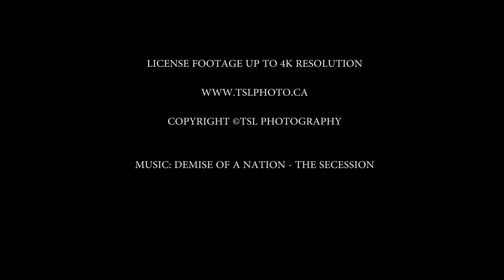TSL Photo | TIME LAPSE Show Reel | 2017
After taking over 20,000 photos, this video is the culmination of time lapse footage from across Canada and the USA. Two years of early mornings and late nights working hard to improve the quality of the time lapses I've been producing while attending University full-time, I'm proud to finally share the final product.

 Please watch in HD/4K with headphones or good speakers for best experience.

Soundtrack: The Secession - Death Of A Nation

Equipment list
Camera Gear
Nikon D610 Full-frame camera.
Nikon D850 Full-frame camera.
Nikkor 14-24mm f/2.8 Wide angle lens.
Rokinon 14mm f/2.8
Nikkor 50mm f/1.8 FX.
Nikkor 70-300mm f/4.5-5.6

Motion Control
SYRP Genie + 3N cable
SYRP Genie mini
Slider: Fotga 32", 80cm Carbon Fiber
Tripod: SLIK PRO 500DX

Extras
Aukey Battery pack
Mophie iPhone Juice Pack Plus
Portable Harddrive